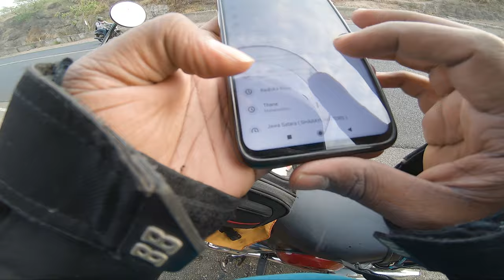दिवे घाट विठ्ठल मूर्ती || Vitthal Murti Dive ghat || Jawa 42 || MotoVlog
पुण्यातील दिवे घाटात विठुरायाची ही ६० फुटी भव्य मूर्ती साकारण्यात आली आहेपाया १५ फूट व ४५ फूट मूर्ती अशी एकूण ६० फुट उंच मूर्ती लक्ष वेधून घेते. मूर्ती साकारताना सिमेंट व विशेष धातू वापरून करण्यात आली आहे. विठ्ठल मूर्ती, दिवे घाट. पुण्यात प्रवेश करण्यासाठी प्राचीन काळापासून अस्तित्वात असलेला एक घाट म्हणजे दिवे घाट.

शिवपूर्वकालीन पुणे विजापूर महामार्ग याच घाटातुन जात असे त्यामुळे हा एक महत्वाचा व्यापारी मार्ग म्हणूनही प्रचलीत होता. मराठेशाहीच्या इतिहासात या घाटावर लक्ष ठेवण्यासाठी मल्हारगड या छोटेखानी किल्ल्याची निर्मिती केली गेली. संत ज्ञानेश्वर महाराजांची पालखी आळंदीहून पंढरपूरला याच घाटातून जाते. त्यामुळे या घाटाला अध्यात्मिक महत्व सुद्धा आहे.

सध्याच्या काळात हा प्रशस्त मार्ग दिसत असला तरी याचे प्राचीन महत्त्व खूप आहे. पिण्याच्या पाण्याची सोय व्हावी म्हणून हा मस्तानी तलाव बांधला. पालखी जेव्हा या घाटातून जाते तेव्हा एक विहंगमय दृश्य आपल्याला पाहायला मिळत
सुंदर अशा photos आणि व्हिडिओ साठी follow करा:-